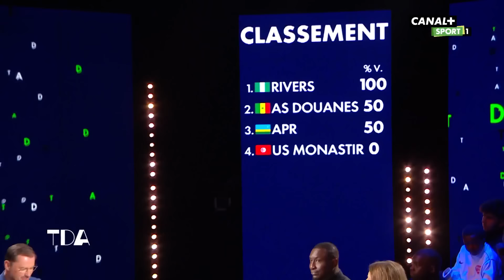Abdoulaye Harouna, le couteau suisse de l'AS Douanes Basketball | Talents d'Afrique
Brillant lors de la conférence Sahara de la Basketball Africa League 2024 avec l'équipe sénégalaise de l'AS Douanes, l'arrière polyvalent originaire du Niger, Abdoulaye Harouna, a démontré l'étendue de son talent lorsque sa team en avait le plus besoin. Est-il le facteur X qui manquait au club pour enfin remporter la BAL ?

Diffusé dans Talents D'Afrique le lundi 6 mai 2024.